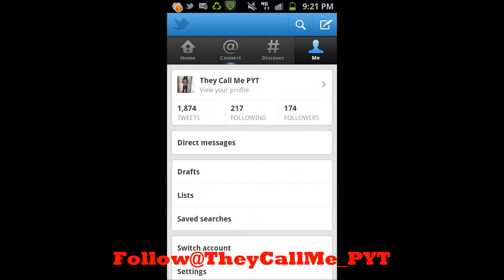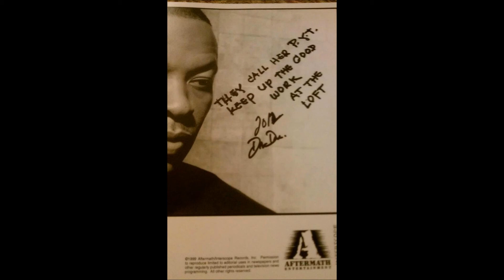They Call Me P.Y.T EPK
A chance for artist/producers/a&rs to see what They Call Me PYT is all about...Being her own Engineer/Producer/Stylist/Promoter PYT is a self sufficient independent artist that has aspirations of greatness...This is only the beginning